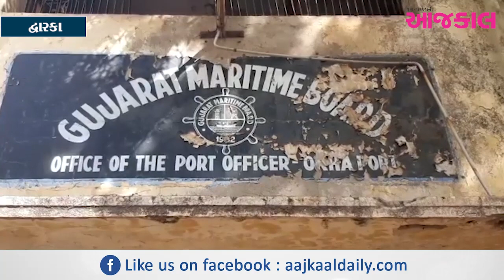દ્વારકા : 13 જેટલી ફેરી બોટના આઠ દિવસ માટે લાયસન્સ રદ